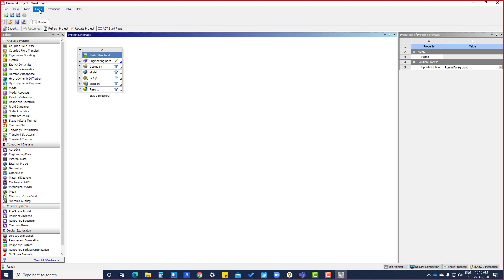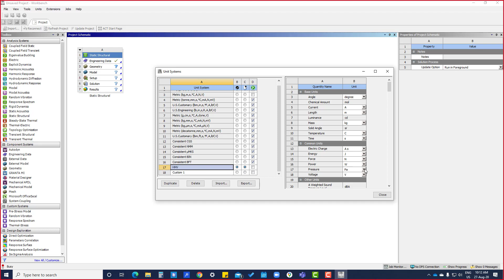Tutorial 1.4 Unit Systems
This playlist focuses on the basic Mechanical Getting Started Ansys Workbench. This is the first step to lean the Ansys Workbench.  I have taken references from the Ansys learning hub tutorials.
In the coming days, I’ll be posting the tutorials from the basic to Advance for the learning of Ansys Workbench 2020 R2.